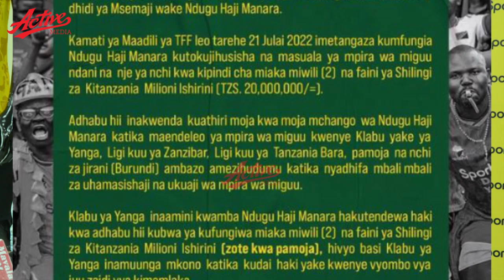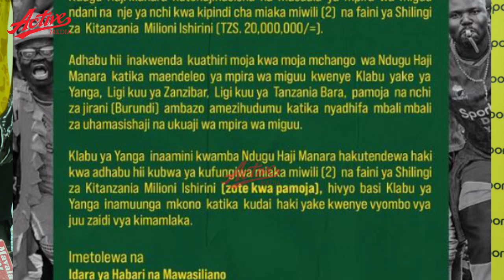OHOOO!! HAJI MANARA KUFUNGIWA NA TFF YANGA WATOA TAMKO ZITO, "Hajatendewa Haki, Tuko Nyuma Yake"